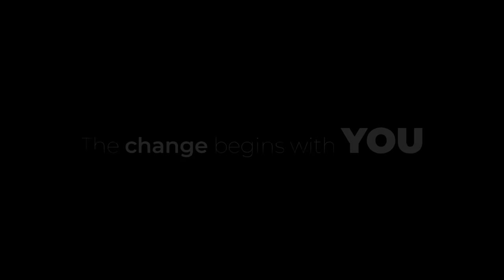Penthouse for sale in Mohali at JLPL Falcon View | JLPL Group Mohali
Falcon View Offers the Best 4 & 5 BHK Penthouse in Mohali that are the Epitome of Luxury Living. Specifically Designed with a focus on Natural Light and Stunning Views, these luxurious penthouses in mohali near chandigarh, are designed as an open plan, with a Spacious Living Room, Dining Area, a servant room, a dry and wet kitchen, a Pooja room and a gym that flow seamlessly together in a duplex design with an internal staircase. These Spacious Homes of High-Rise Falcon View Towers offer breathtaking views from the terrace of the surrounding area creating an experience like no other.

A Home at JLPL Falcon View Ensures that You and Your Children Live a Healthy and Happy Life in A Secure Environment with Lush Green Landscape.

The World of JLPL Falcon View with best Luxury Flats and Penthouse for sale in Mohali - Where Grand Lobbies Luxury Lifestyle, Olympic Size Swimming Pool, Biggest Clubhouse in Tricity, Indoor games, and a lot of amenities welcome You. Step into The World of JLPL Falcon View and be Greeted by the Grandeur of its Lobbies.

JLPL Group offers Best Penthouse in Mohali for sale near Chandigarh, and 3+1 and 4+1 BHK Luxury Flats , Residential Apartments in Mohali near Chandigarh, best option for property investment in a real estate near Chandigarh in Mohali.

JLPL Falcon View is a residential project located in Mohali, Punjab, India. It offers luxury penthouses, 3 and 4 bhk flats and luxury apartments with world-class amenities and facilities. The project is developed by JLPL (Janta Land Promoters Pvt Ltd) and is designed to provide a comfortable and luxurious living experience to its residents.

Some of our key features at JLPL Falcon View include a prime location with excellent connectivity, lush green surroundings, spacious apartments , residential flats and luxurious 5 bhk penthouse with modern interiors, high-quality construction, and a range of recreational and sports facilities.

A penthouse refers to a luxurious apartment or luxurious penthouse living space that is typically located on the top floor of a tall building, such as a high-rise. The term "penthouse" is derived from the Latin word "penthēus," which means "belonging to the highest."

Penthouses are known for their exclusive and upscale features, offering a high level of comfort, privacy, and panoramic views. They often feature spacious floor plans, high ceilings, large windows, and balconies or terraces that provide stunning views of the surrounding cityscape or landscape.

Penthouses are usually designed with premium amenities and luxurious finishes, including top-of-the-line appliances, high-quality materials, and custom-designed interiors.

Due to their exclusivity and desirable location, penthouses are often associated with prestige and are generally more expensive than other apartments in the same building. They are sought after by affluent individuals who value luxury living and desire a sophisticated and lavish lifestyle.